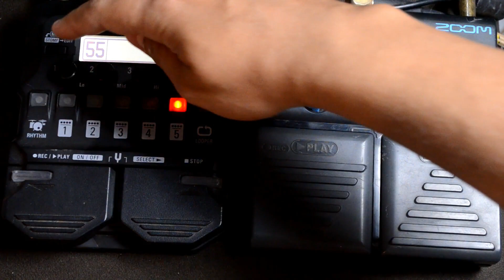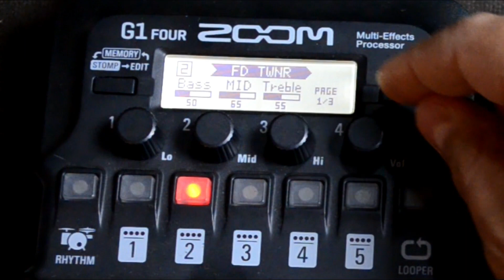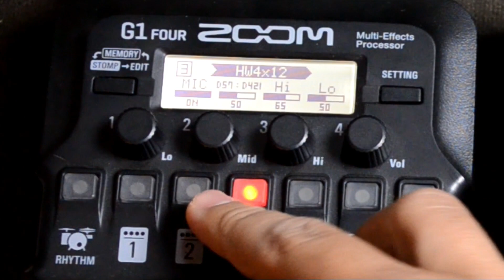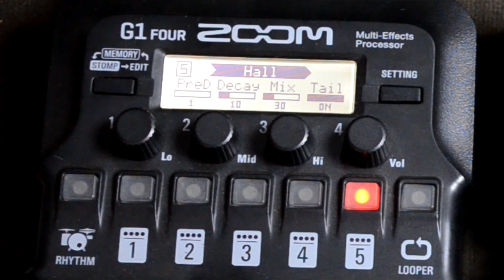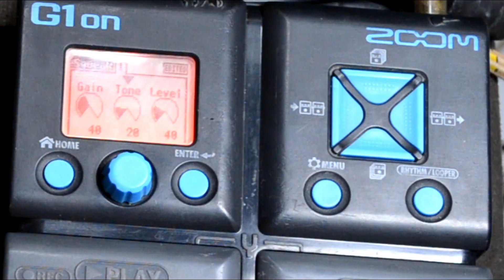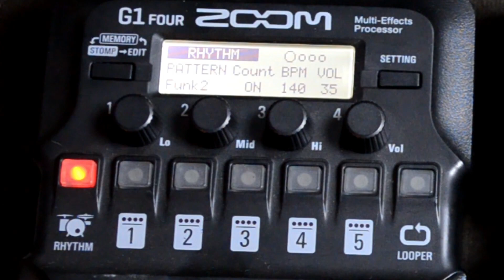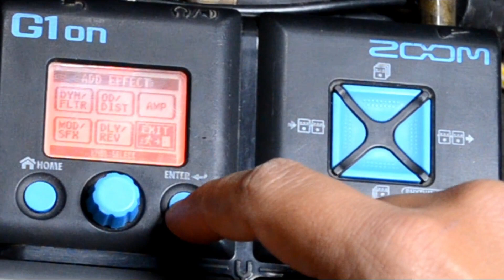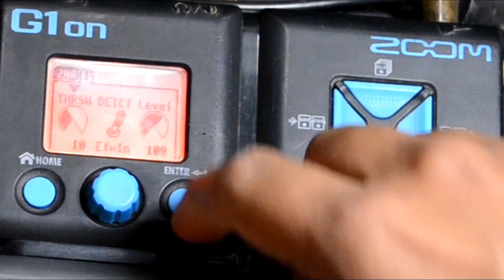ZOOM G1ON + G1 FOUR - Ligadas Juntas - Fica Bom? Como Fazer Isso? PARTE 1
Nesse vídeo liguei a G1ON junto com a G1 FOUR, veja o resultado e comente o que achou!